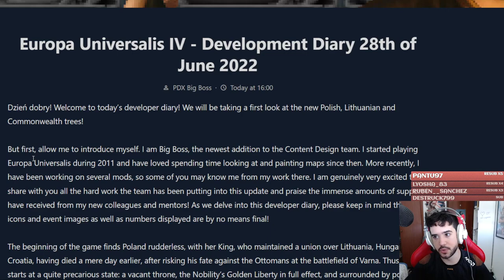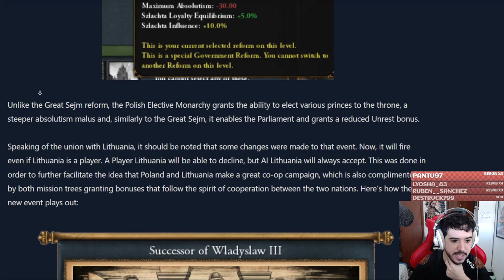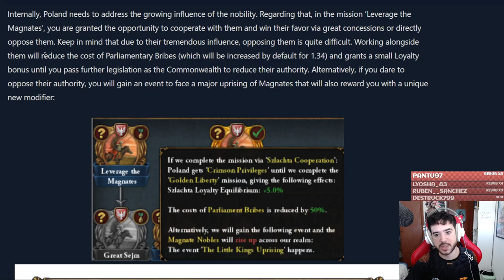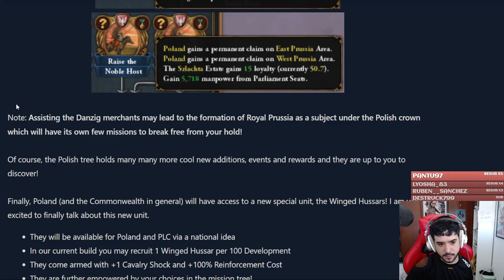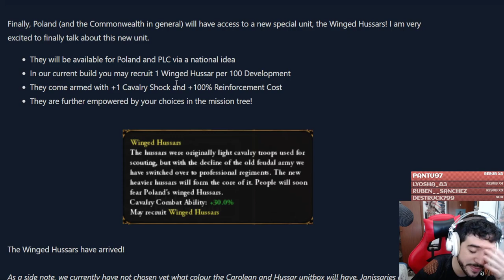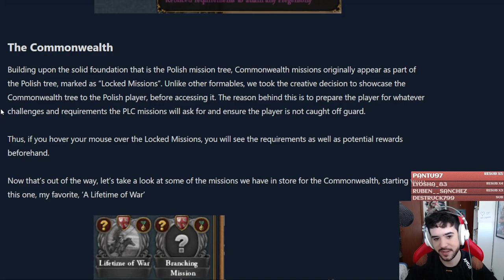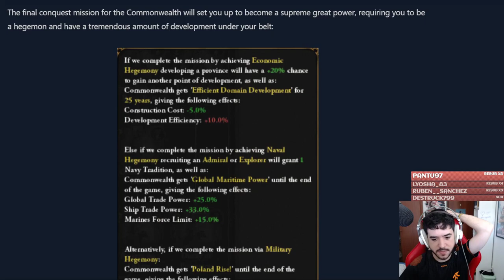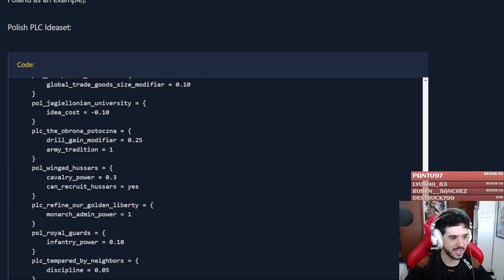¡PARADOX MEJORA MI PAÍS FAVORITO DEL EU4! uwu